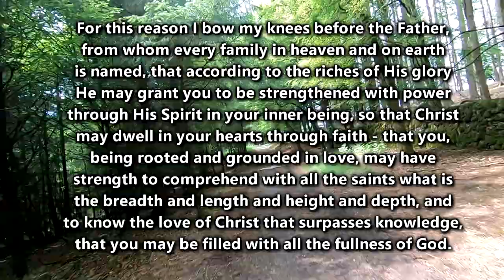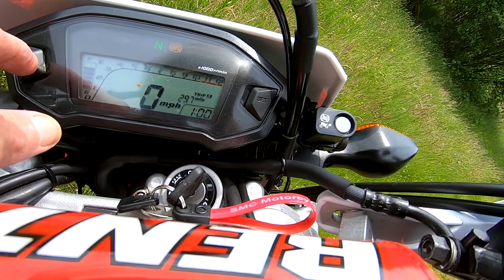Honda CRF250L Exploring To The Raiders Road And Otters Pool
I just got a Honda CRF250L to explore the dirty back roads of Scotland with.
This is my second ride on it, still getting used to the feel of it. Riding around Loch Ken, over to New Galloway, then along the Raiders Road to the Otters Pool. South West Scotland has some lovely roads for motorcycling, and awesome scenery. Plus you can wild camp pretty much anywhere in Scotland.

It's a lovely wee trail bike, I will change the front sprocket from 14teeth to 13teeth , to give it a bit more bottom end pickup, and probably put bar risers on it, as when I stand up I am having to crouch a wee bit (I'm 6ft)

Next trip probably have a tent and a takedown bow strapped to the back :)